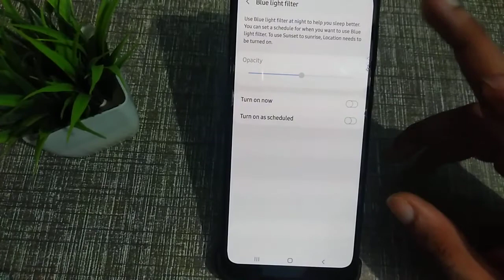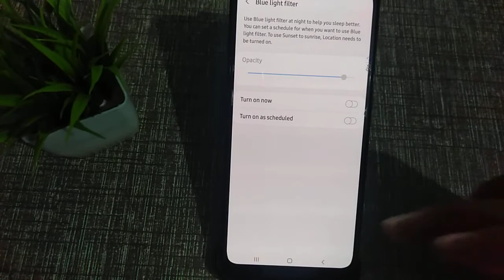How to enable blue light filter in Samsung Galaxy A21s mobile, blue light filter enable kaise kare